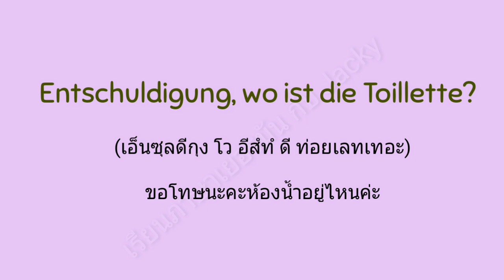EP. 5 ขอโทษนะคะห้องน้ำอยู่ไหนค่ะ? | เรียนภาษาเยอรมัน กับ Jacky